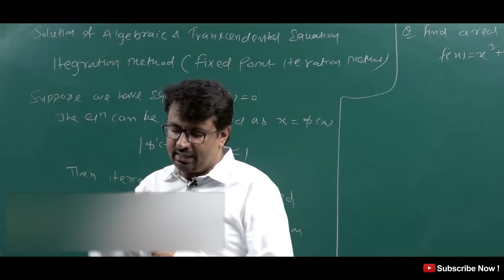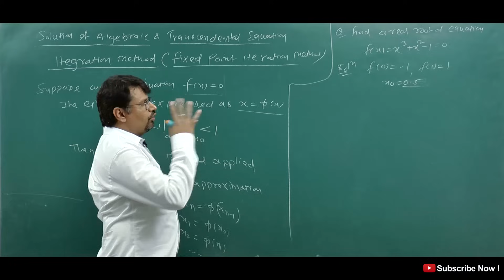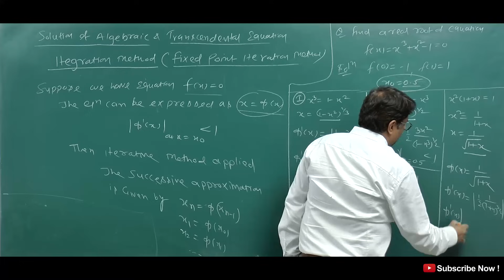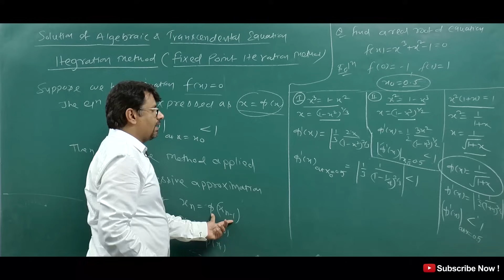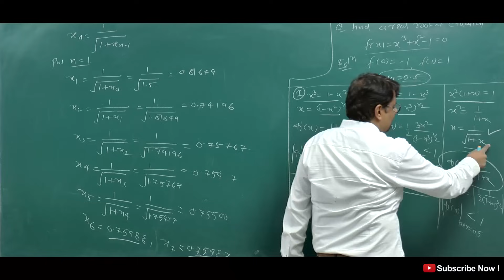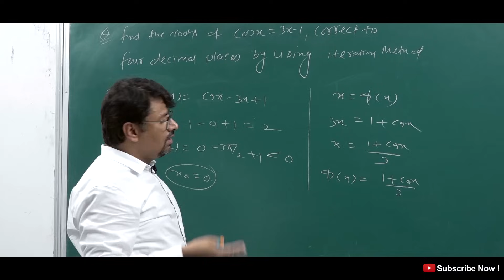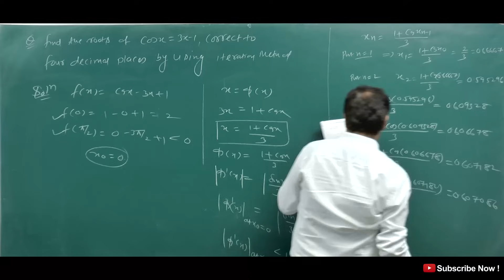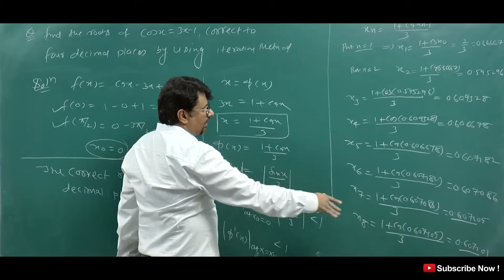Iteration Method | Fixed Point Iteration Method | Numerical Methods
This video lecture of Iteration Method | Fixed Point Iteration Method | Numerical Methods  | Problems  & Concepts  by GP Sir  will help Engineering and Basic Science students to understand following topic of Mathematics:
1.  How to find roots of Algebraic & Transcendental Equation by Iteration methods or Fixed Point Iteration Method  ?
2.   Various Methods to solve Algebraic & Transcendental Equation
3.  Iteration methods or Fixed Point Iteration Method and its working procedure This method is also known as False Position Method.
4.  Example Based on Iteration methods or Fixed Point Iteration Method
Find Online Engineering Math 2019 Online Solutions Of Iteration Method | Fixed Point Iteration Method | Numerical Methods | Problems  & Concepts  by GP Sir (Gajendra Purohit)

Time Stamp
0:00 - An introduction
1:25 - Formula and procedure of Iteration Method
1:58 - Q1.
10:48 - Q2.
16:38 - Conclusion of video
17:48 - Detailed about old videos

Dr.Gajendra Purohit